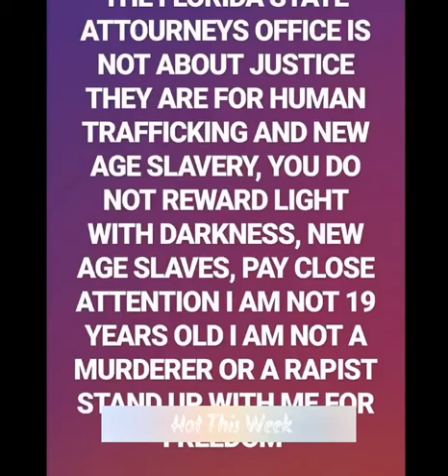XXXtentacion Calls Says Your A Faggot If You Beef With Him